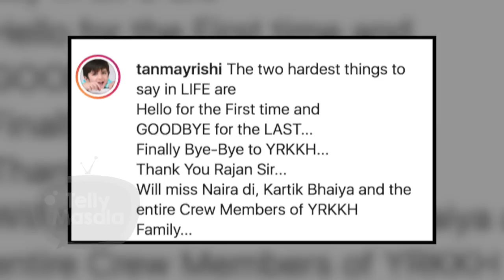Tanmay Rishi aka Kairav Takes An Exit From Ye Rishta Kya Kehlata Hai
YRKKH fame Tanmay Rishi pens a sweet note as he exits the show. In his post he has mentioned that he will miss the cast and crew a lot. Watch the video to know more.